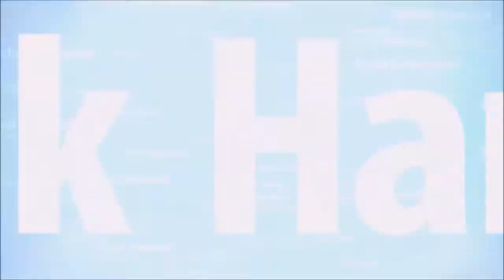Hund wird gewaschen | Hundeshampoo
Das Hündchen wird mit Hundeshampoo gewaschen da er einen Juckreiz auf der Haut hat.
Die Tierärztin meint nach 10 Minuten Einwirkungszeit die Cinsana abbrausen und alles wird gut. Wir werden sehen  ;)

Mein VLOG Setup:
*) Kamera Nikon D3300
*) Kamera Ladegerät

Mein 3D Drucker:
*) Anet A6
*) Micro SD Karte Verlängerungskabel
*) MOSFET-Upgrade RAMPS 1.4
*) Zahnriemen Riemenscheibe 20 Zähne
*) Patona 3D Printer Filament PLA blau

Dies bedeutet, dass ich am Umsatz beteiligt werde wenn du das Produkt über den Link kaufst.
Du unterstützt dadurch meine Arbeit, ohne das du mehr für das Produkt zahlen musst. Danke.